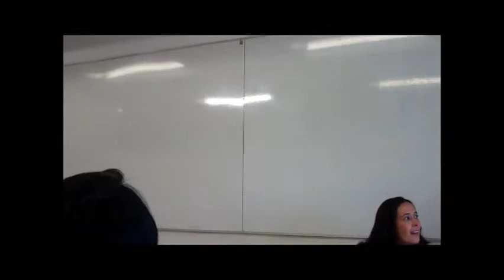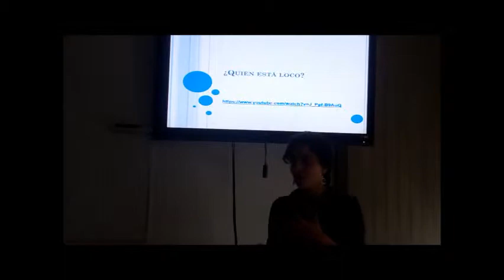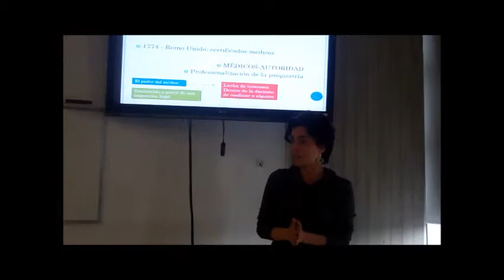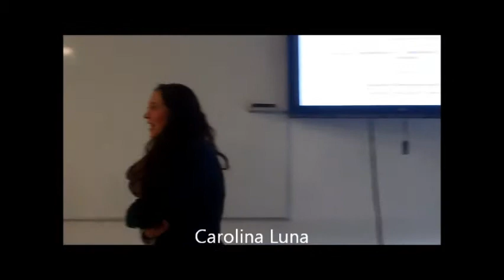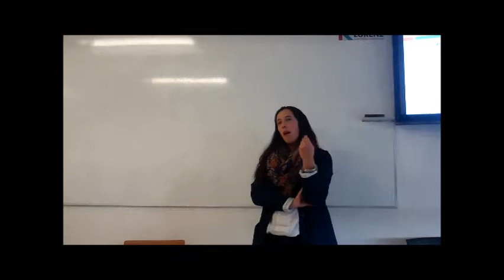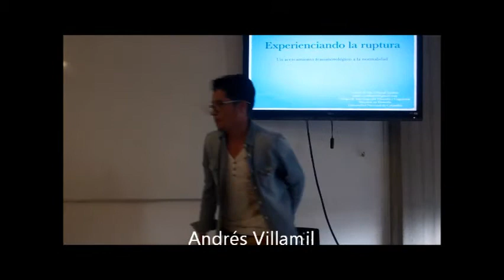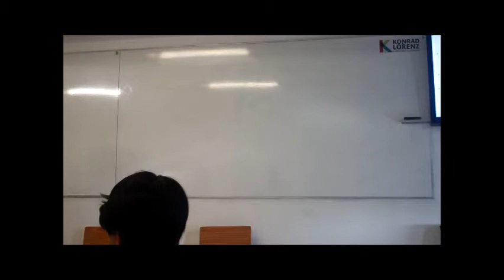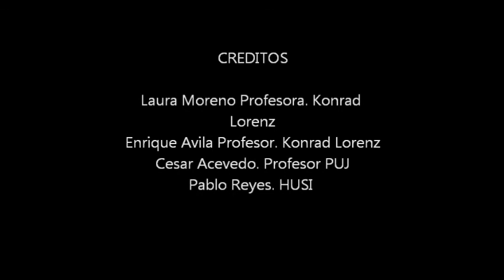¿Cómo definimos lo normal?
Coloquio del grupo interuniversitario de Neurociencia, Filosofía y Sociedad (NEUROPHILOS).
En esta oportunidad hay tres ponentes y tres posturas en torno a la definición de normalidad.